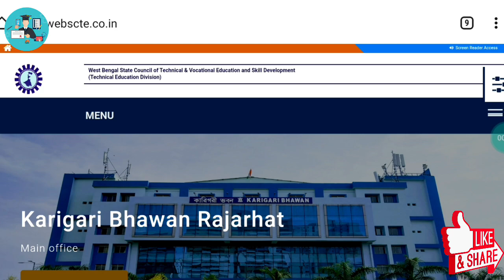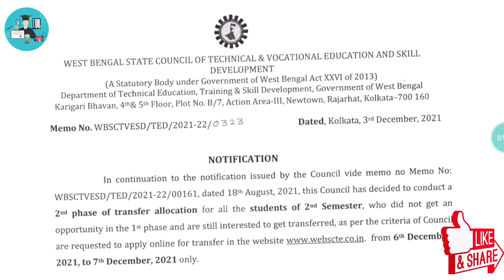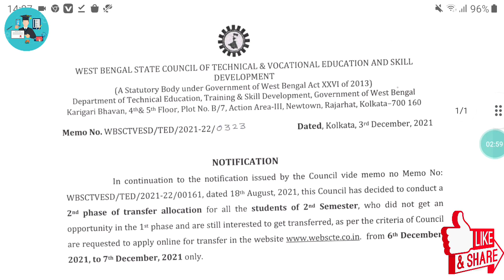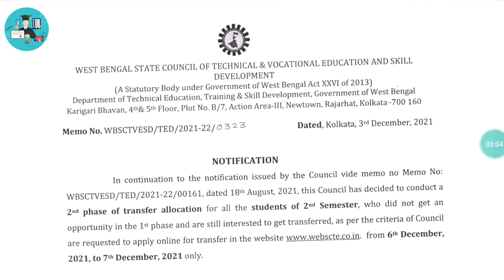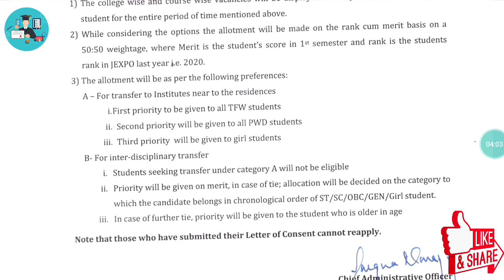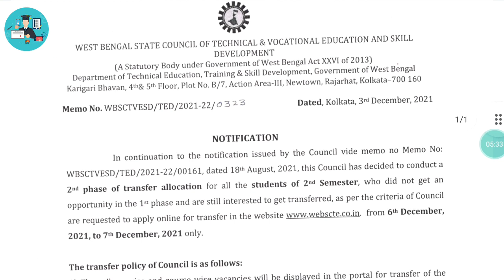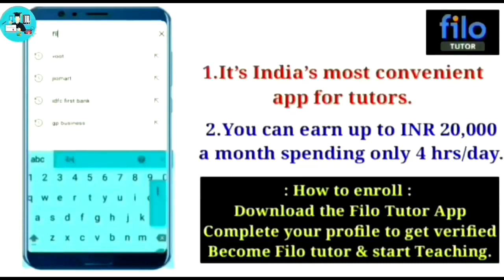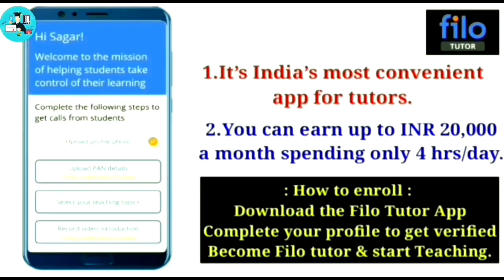Wbscte New Notice || Polytechnic 1st Year 2nd Phase College Transfer কি বলা হয়েছে দেখে নাও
Download Application -

r=nametag